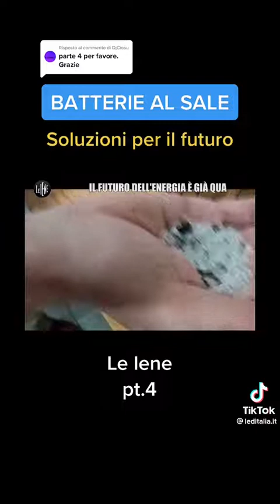BATTERIE AL SALE. Soluzione per il Futuro energetico è già disponibile!